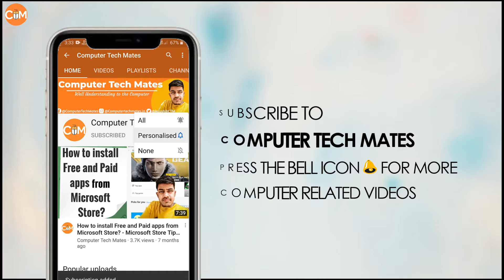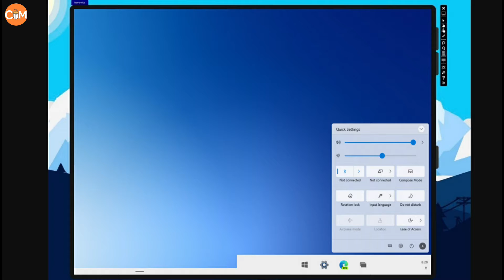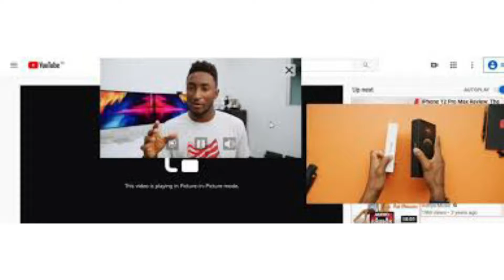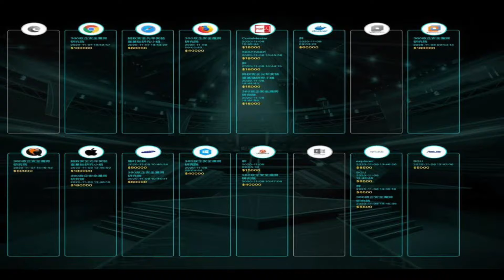Tech Dose #15 - Razer Book 13, Acerpure Cool, Windows 10 Hack, Asus Zenbook 14, Firefox 84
Hey Guys! Tech Dose ke Es Episode mein Maine Es Hafte ki Interesting aur Latest Tech News Jaise Windows 10 lightweight OS, Windows 10 Hacked, Tim Berners-Lee's startup, Razer Book 13, Firefox 84 Supports Multiple Picture-in-Picture, Oppo Launch Tablets, Asus Updates ZenBook and VivoBook Lineup with 11th-gen Intel Processors, Acer Launches “Acerpure Cool” Air Purifier Aur Bahut Saare Latest Tech News ke baare mein baat ki hai... Hope you like this video... & Do Like, Comment, Share, and Subscribe to my channel.

🛍️ To Help This Channel Buy Some-

Computer Tech Mates is a YouTube channel, where you will find Computer-related Quality Tech Videos in Hindi.